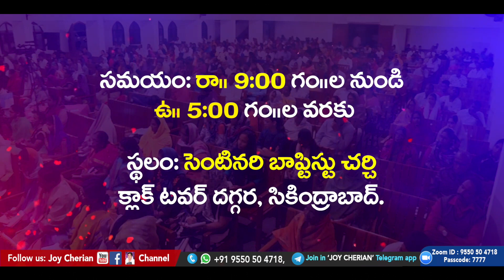UPF సంపూర్ణ రాత్రి ప్రార్థన || Whole Night Prayer || live@9pm || Sis Joy Cherian UPF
☞ Morning Sunday School: 6am to 9am
☞ Evening Sunday School: 6pm to 9pm
☞ Evening Monday School: 6pm to 9pm

UPI: upfjoy-1@okaxis